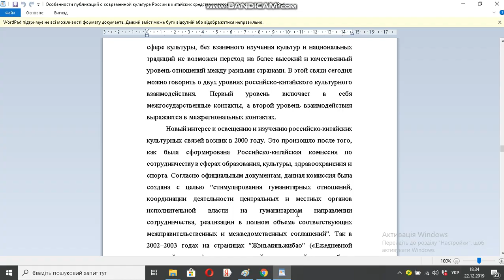Особенности публикаций о современной культуре России в китайских средствах массовой информации